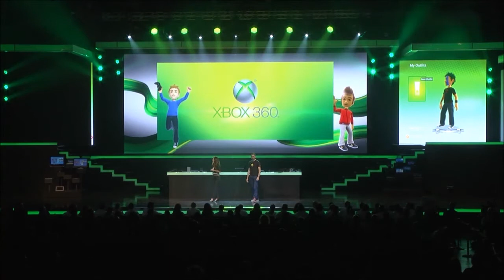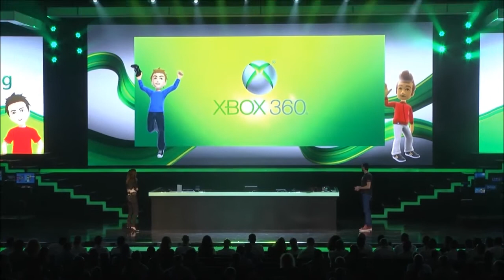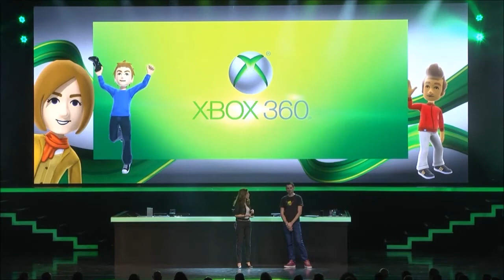Discovery 2012, Nike+ Kinect